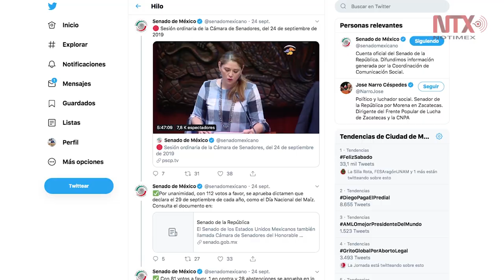Llaman a festejar el Día Nacional del Maíz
El Senado aprobó con 112 votos, un dictamen para declarar el 29 de septiembre de cada año como el "Día Nacional del Maíz". Así mismo la Lotería Nacional se une al festejo y emitirá un billete especial.